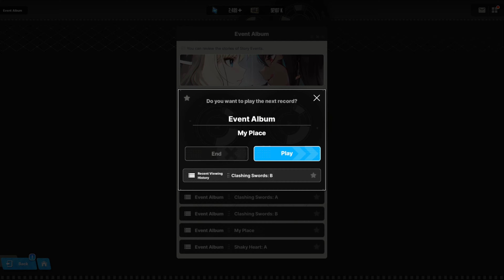The Last Kingdom Part 4 - Goddess Of Victory: Nikke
Goddess Of Victory: Nikke's New Event “The Last Kingdom”

“The Last Kingdom” Event Part 4

Event “The Last Kingdom” This Part Is The Beginning Of Story II For Event “The Last Kingdom”

This event highlights the battle between the Rapture Army with its leader Herretics and his right-hand man Chatterbox and the Crown King along with Chime, Kilo, T.A.L.O.S, Marian and the Pilgrims

Sorry if the ending for this part is less satisfying because this event has the longest part since the limited event was released and actually I have made the event in the form of live on the Twitch platform using the same name, Shin Jaejin or you can click the link below